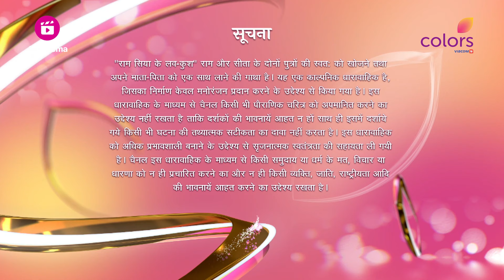लक्ष्मण ने वानर सेना से युद्ध किया | Ram Siya Ke Luv Kush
After Failing In His Desperate Attempt To Persuade Sita To Become The Queen Of Lanka, Ravan Changes His Approach And Uses His Words To Leave Gashes On Her Trust In Ram. As A Result, Sita Is Left Pain-stricken By Ravan's Cruel Statements. Will Sita Be Able To Endure Ravan's Torture Till The Help Arrives?

🌟 Welcome to the mesmerizing world of 'Ram Siya Ke Luv Kush'! 🌟

🎭 Immerse yourself in the captivating tales of Lord Rama, Goddess Sita, and their brave sons Luv and Kush, as Colors TV brings you an epic mythology show like never before! 🏹✨

🌌 Witness the timeless saga of love, sacrifice, and valor as it unfolds before your eyes, taking you on a divine journey through the pages of ancient Indian mythology. 📜🕌

🎉 Join us every to experience the magic of divine reenactments, enthralling performances, and stunning visuals that will leave you spellbound. 🎭🎬

💥 Brace yourself for adrenaline-pumping battles, heartwarming moments, and soul-stirring melodies that will transport you to a bygone era of valor and virtue. 🎶🛡️

🤩 'Ram Siya Ke Luv Kush' promises to be a visual spectacle that will leave a lasting impression on your hearts and minds. Don't miss a single episode and be part of this incredible mythological journey! 🌟📺

🌈 Let the divine magic unfold! 🌈